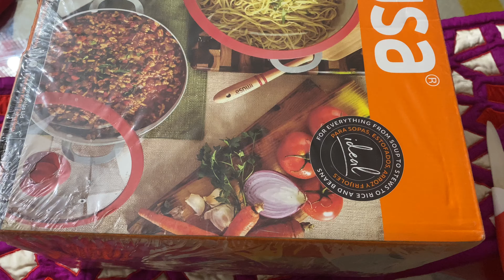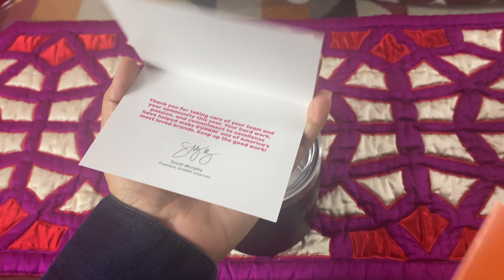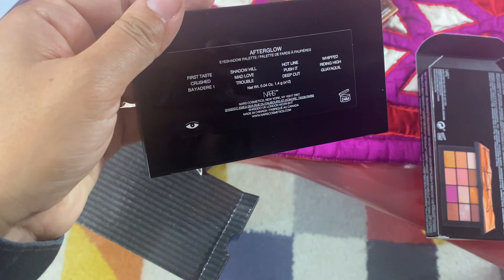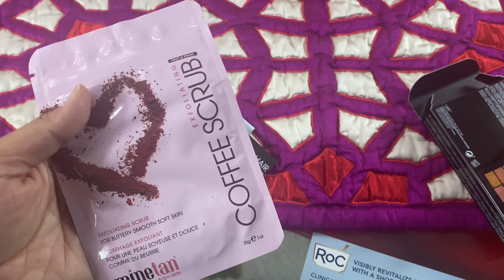My Kitchen Signature Collection | Bangla Vlogs | Bangla Vlogger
My Kitchen Signature Collection | Bangla Vlogs | Bangla Vlogger | Bangladeshi Vlogger

Curry Paradise USA Vlogs is your channel - Bengali Vlog to pass some handful time with Anisa Chowdhury a Bangladeshi Vlogger.

Curry Paradise USA Vlogs is featuring videos about bengali food, ranna recipe, ranna banna shokher bagan and lots, lots more about bangla vlog.